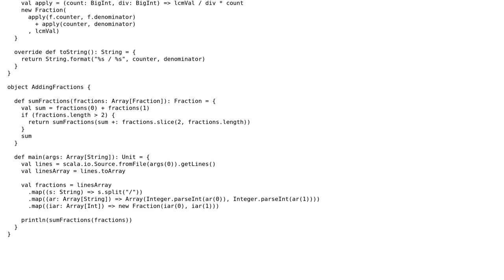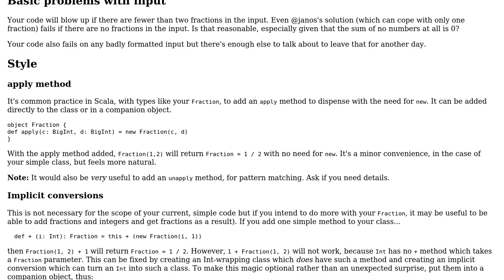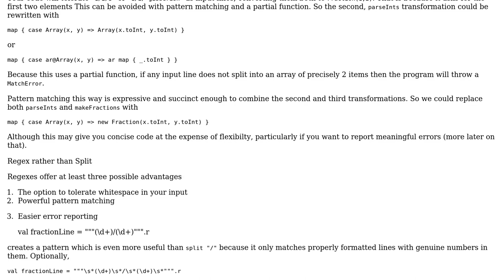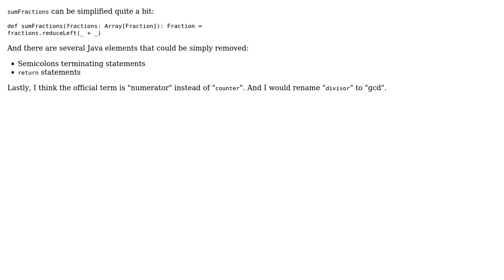Code Review: Scala fraction addition (2 Solutions!!)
Code Review: Scala fraction addition

With thanks & praise to God, and with thanks to the many people who have made this project possible! | Content (except music & images) licensed under CC BY-SA | Music | Images & others | With thanks to user Quill user ntalbs user janos user itsbruce user Domas Mar and the Stack Exchange Network Trademarks are property of their respective owners. You are responsible for your own actions.